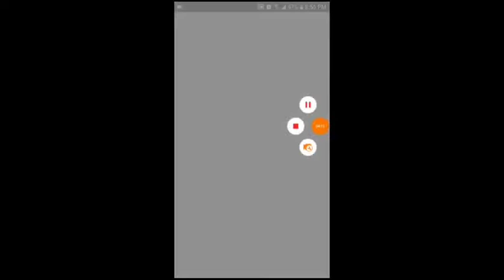80 Subs!! - RISE UP